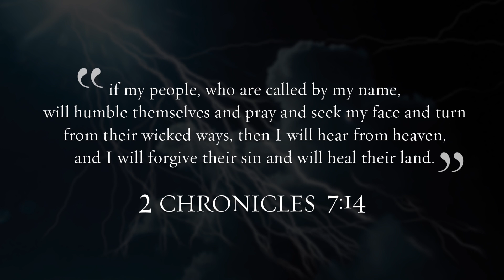The Daniel Prayer | Anne Graham Lotz